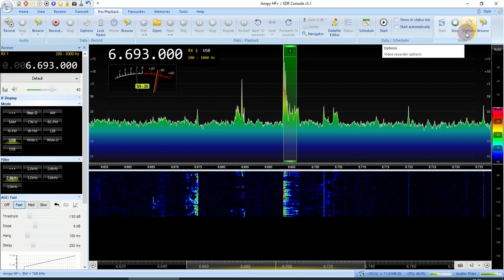6693 kHz USB Volmet Samara-Meteo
6693 kHz USB Volmet Samara-Meteo
Airspy, LZ1AQ